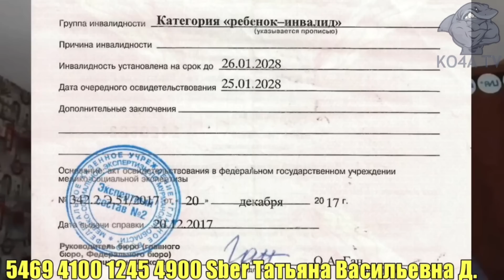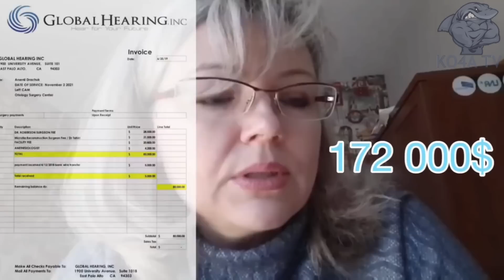РУССКАЯ ЖЕНЩИНА ОБРАЩАЕТСЯ К МУСУЛЬМАНАМ! СПАСИТЕ СЫНА!